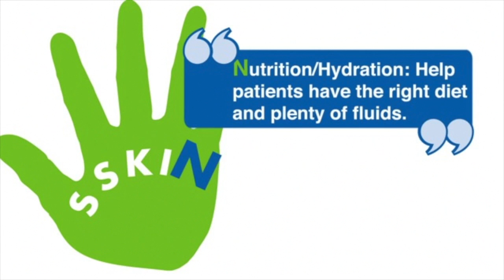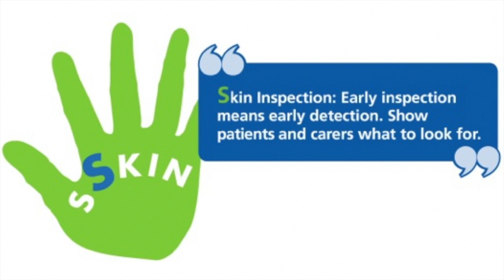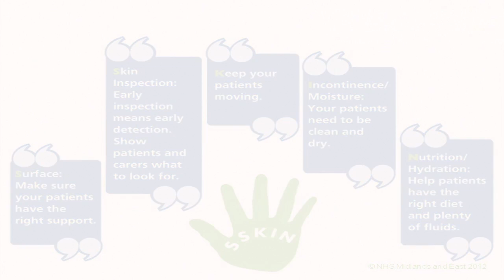Stop The Pressure Promo